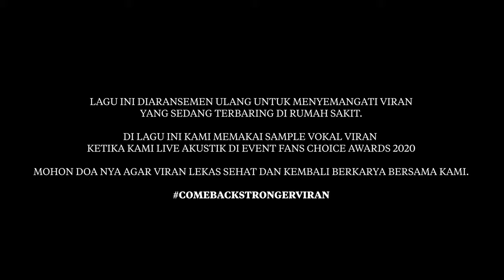JKT48 - Musim Yang Selanjutnya | Re-Interpretation (Cover)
Video ini ditujukan untuk sahabat kami Viran.
Semangat

Artist: JKT48
Song: Musim Yang Selanjutnya | Tsugi No Season
Album: High Tension
Released: 2019

Produced by Idol Project crew & team
JKT48 - Only Today (Cover) by Idol Project
Music Arrangements by iPro Team
Visual FX by Arwan & Jeje
Edited by Idol Project Team

Recorded Tools:
Cubase Pro 10
Cubase LE
Izotop Ozone Pro